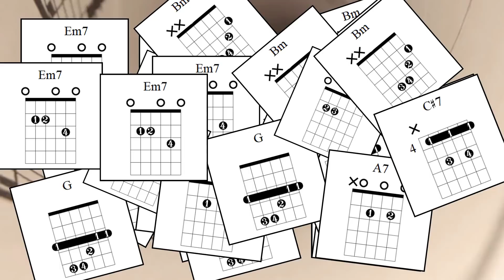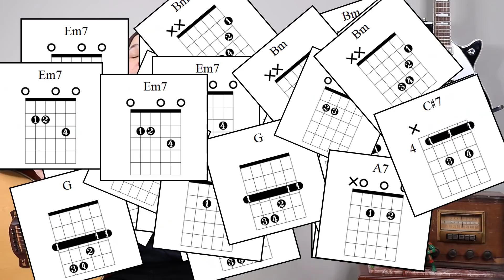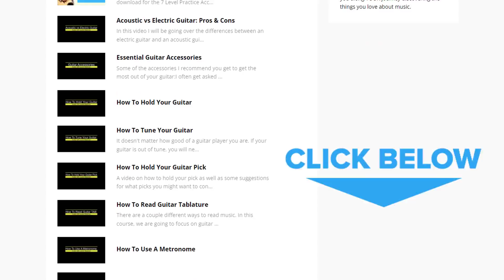DON'T Make These 2 BIG Mistakes That Beginner Guitarist Make + TWO Solutions!!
2 of the BIGGEST mistakes I see my guitar students makes over the years.

Learning guitar can be difficult. Going it alone can be even worse. These are two of the biggest mistakes I see students make that hurt their chances of being successful with learning guitar. If you can overcome these challenges, your chances of success will greatly improve. I go over the solutions to these issues to help you take your guitar playing to the next level.

⏱ Biggest Mistakes Beginner Guitarist Make Chapters: ⏱

0:00 - Lesson Intro
0:25 - First Mistake Beginner Guitarists Make
2:12 - Second Mistake Beginner Guitarists Makes
2:49 - Four Chord Solution
3:26 - What Are These Four Chords?
5:15 - The ULTIMATE Solution

✅TIPS WELCOME:
Enjoy the lesson? Give Lauren a Tip

✅ BUSINESS COACHING:
Wanna learn how to be successful on YouTube?

Lauren :)

Lauren Bateman is a participant in the Amazon Services LLC Associates Program, an affiliate advertising program designed to provide a means for sites to earn advertising fees by advertising and linking to Amazon.com. If you enjoyed my guitar lesson, consider purchases from the above links as the help support this channel.